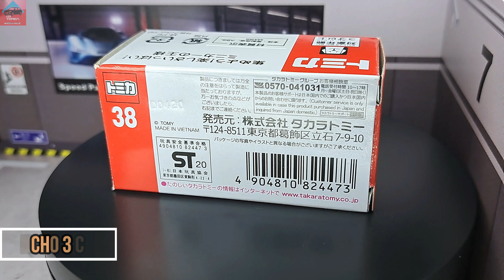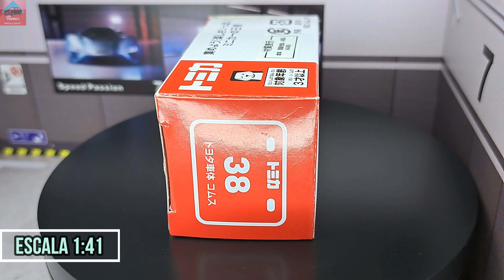Tomica RED 38 Toyota Auto Body Coms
Chasis de Metal.
Ruedas Duras.
Base de Plastico Duro.
Escala 1:64.